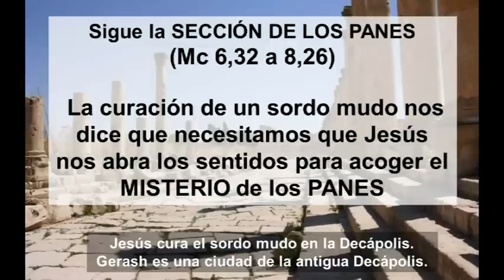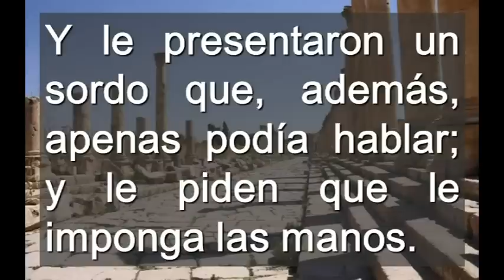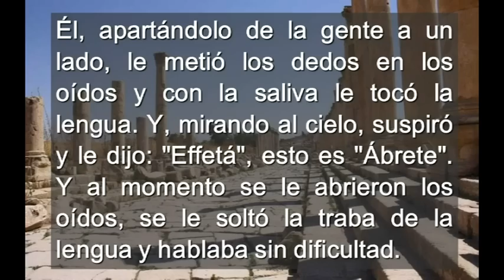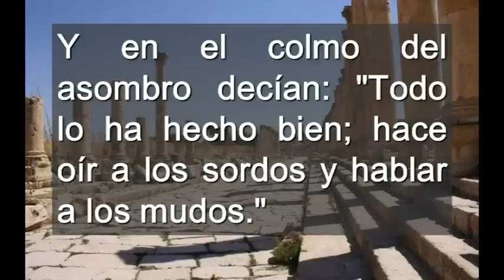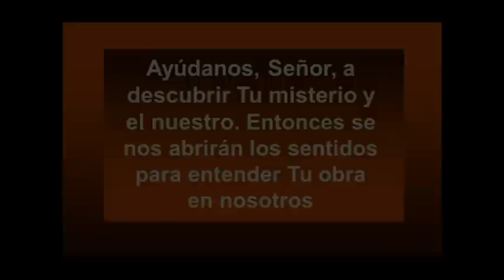Domingo 23 Durante El Año Ciclo B ( Castellano )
Domingo 23 Durante El Año Ciclo B